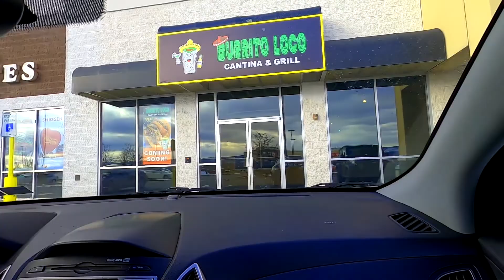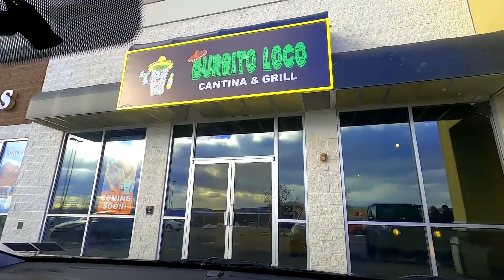Big A$$ football size Steak & Cheese Stromboli [ sulit ang gutom] (Life in America!)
Our first time seeing a football size STROMBOLI. It was delicious and worth it though!